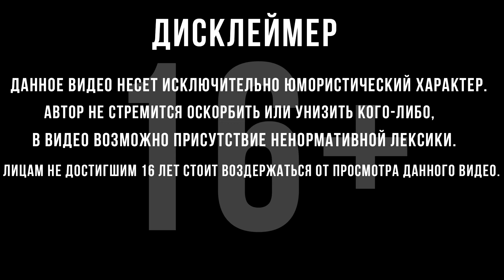КЛАД СМЕРТИ | Horizon Zero Dawn: Complete Edition | #18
Прохождение Horizon Zero Dawn :
Если ссылка не работает ОТКЛЮЧИТЕ блокировщик рекламы!!!
  Отправьтесь вместе с Элой из племени Нора в путешествие по загадочному миру, которым правят смертоносные машины. Чтобы выжить на этой полной опасностей земле, вам предстоит научиться побеждать не только стальных чудовищ, но и врагов из плоти и крови.